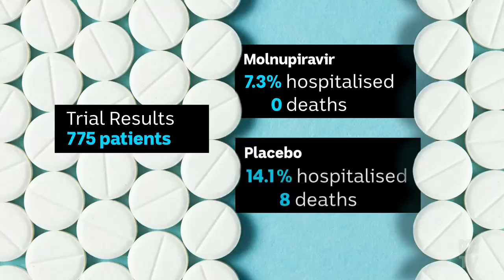Merck Corona-Virus Drug Treatment, Molnupiravir Approved After Small Trail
The Drug Interferes With The RNA Replication Process Causing Catastrophic Mutations In Virus Stopping Its Replication.

(Source: ABC Australia, Vic - 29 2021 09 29